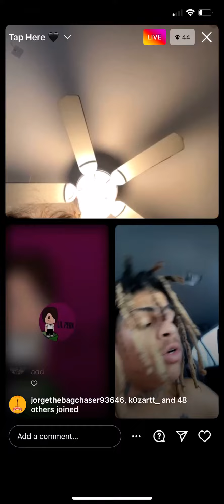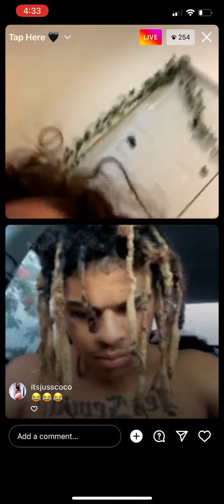lil perk, Liljitm3n on Live